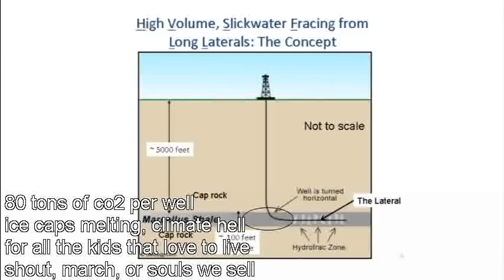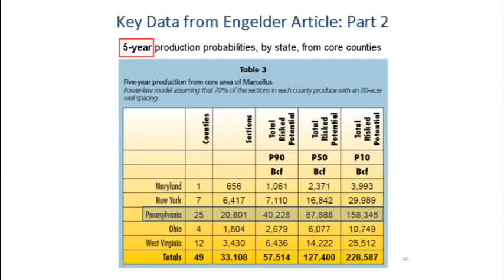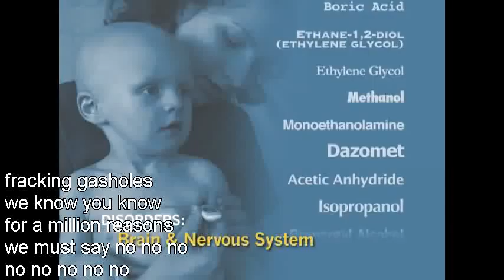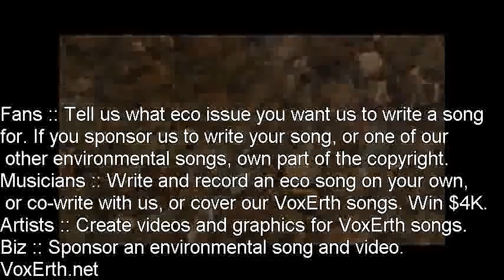*Fracking Gasholes* environmental song. Must stop hydraulic fracturing. Must stop global warming.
Fracking, also known as hydraulic fracturing, fracing, and fracture stimulation, is when shale gas drilling companies come to an area, buy up drilling rights from landowners, cut new roads and raze patches of land in formerly undisturbed natural environments, cart in and out tens of millions of gallons of water and tons of chemicals and "proppants" like sand with hundreds of big rig trucks that produce tons of diesel emissions and wear down existing roads, drill holes that go vertically down and then horizontally under multiple properties, mix the water, chemicals, and proppants together on-site to make fracking fluid, run compressors that produce more diesel emissions to pump the fluid into the wells at high pressure to shatter underground deposits of shale and release bound-up natural gas, pump some of the fluid back out and cart it off to who knows where while leaving the rest underground, install permanent equipment to "clean" and capture most of the natural gas that comes back up the well and to release gas into the air when there's excess pressure, and then pack up, go home, and cash checks while the land stays pockmarked with drill pads, the air's been polluted with volatile organic compounds, and the water supply of everyone downstream is left in jeopardy.